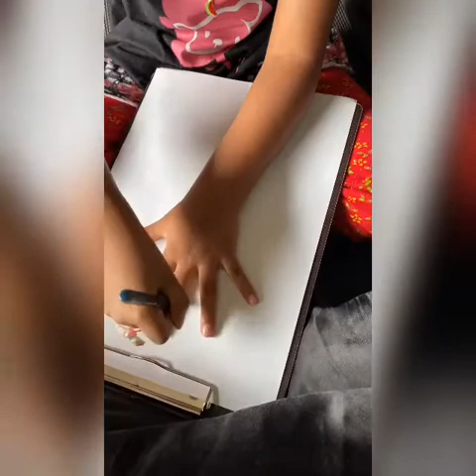Hand Giraffe craft#kidscraft#easycraftforkids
Make a giraffe with hand print.